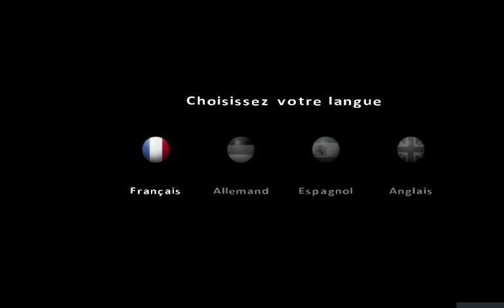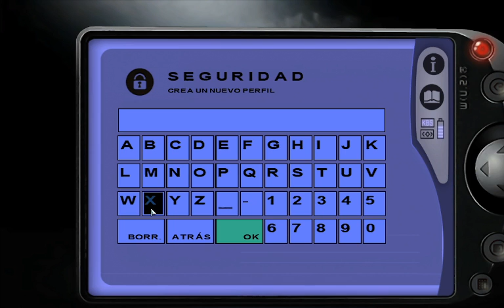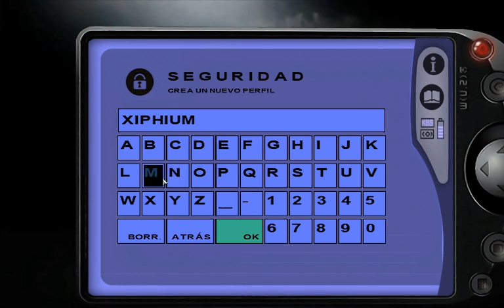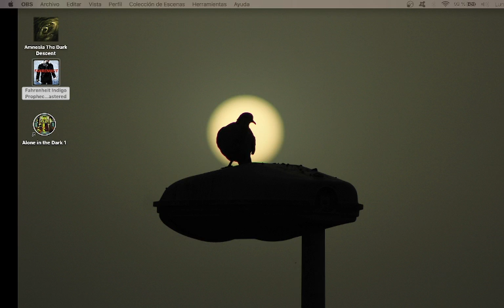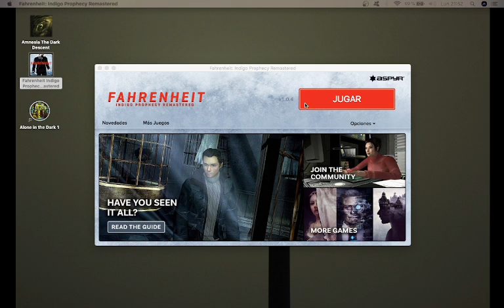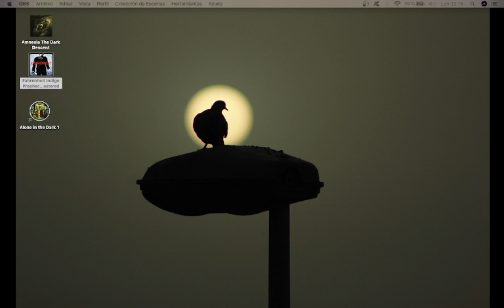Terror mal Farenjait del david jaulas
en que lio me meti... esto no se como va, perdon por mi torpeza a los controles, gracias por la paciencia, tuich mola!